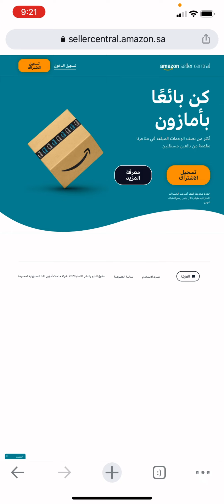شروط التسجيل في امازون السعودية داخل او خارج المملكة Requirements for sell on Amazon Saudi Arabia